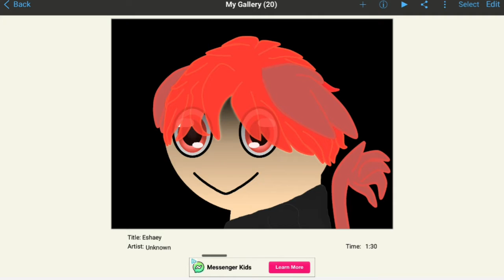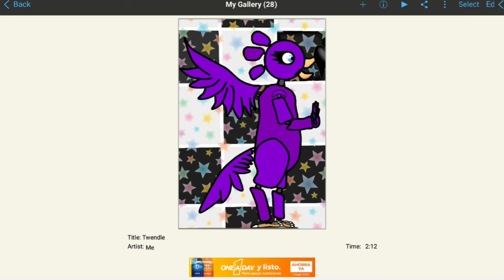My non important artwork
Hj.njhekh uineunhken mg jejernciwrnciervsfvf sbfdngy num fgbrgbrgtb